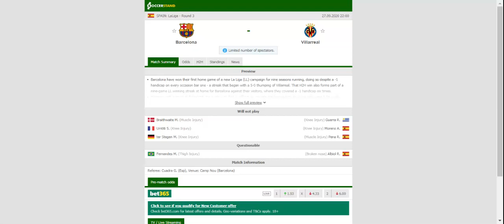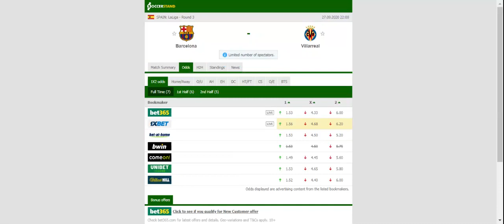BARCELONA VS VILLARREAL PREDICTION & BETTING TIPS - 27/09/2020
2021 college football predictions,
2019 college football predictions,
2020 ncaa football predictions,
nc state football predictions 2020,
2020 nebraska football predictions,
2020 uga football predictions,
10 football predictions 2020,
football songs,
football vines,
football skills,
football daily,
football games,
football khela,
football live,
football pump up,
football anime,
football analysis,
football asmr,
football agility drills,
football american,
football academy,
football anthem,
football boots,
football big hits,
football bloopers,
r/b football,
f c b football,
mattyb football,
s.a.b football,
football chants,